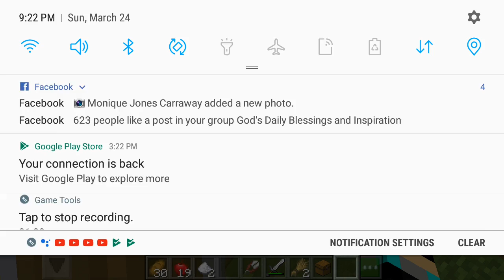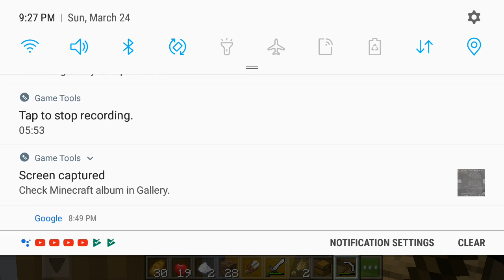I need help figuring out what this sounds is link down in the comments below and let me know